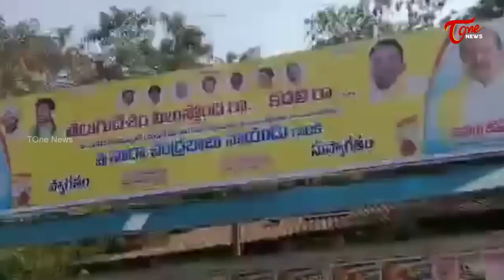ఖమ్మం అంతా పసుపు మయం..! | TDP Chandrababu Khammam Public Meeting Latest Updates | Tone News